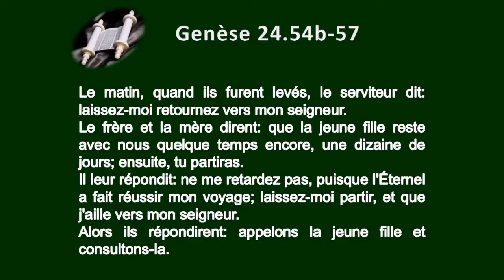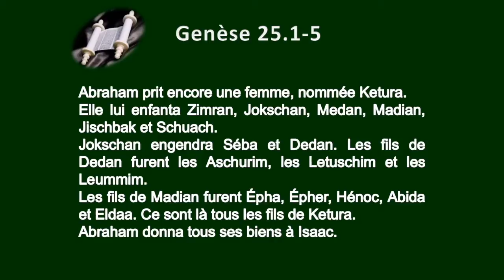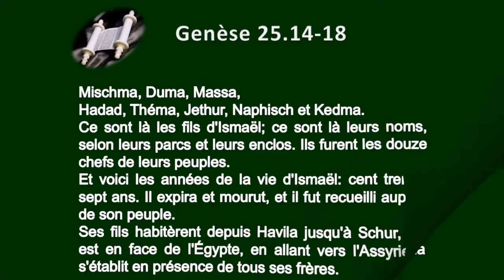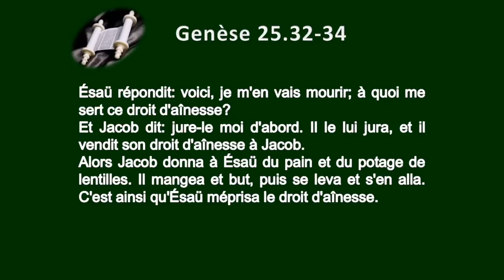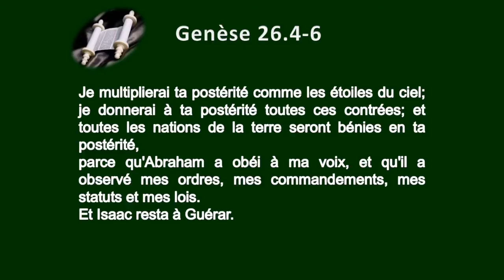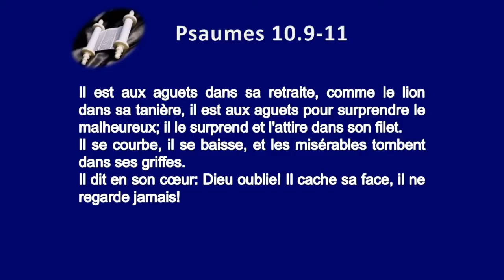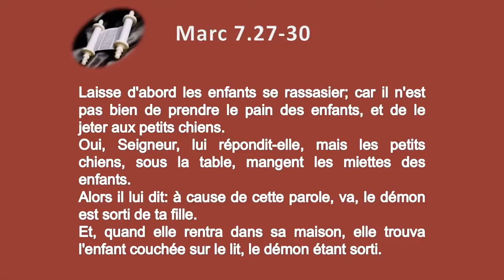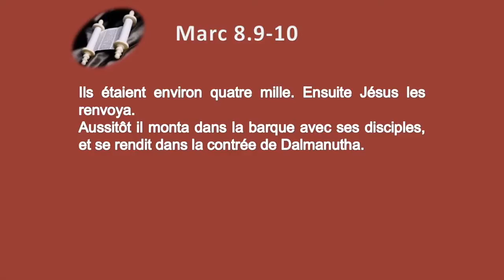La Bible en 1 an le jour 011